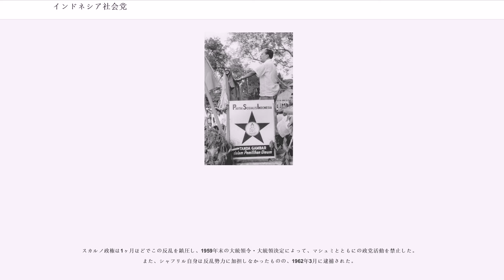インドネシア社会党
インドネシア社会党（インドネシアしゃかいとう、) は、かつてインドネシアに存在した政党である。インドネシアには複数の「社会党」があり、インドネシア独立戦争期には以下の4政党があった。

以下の本文では上記の4政党を区別するために、（3）の社会党だけはそのままの表記で、（1）は、（2）は、（4）はとそれぞれ略記する。

1945年8月17日に独立を宣言したインドネシア（旧オランダ領東インド）は、その後4年5ヶ月、対オランダ独立戦争を戦った。そして、独立宣言からの短い期間のうちに、翌1946年に予定されていた総選挙に向けて、さまざまな政党が結成された（なお、予定された総選挙は独立戦争とその後の混乱のために延期され、第1回総選挙は1955年に実施された）。
それらの政党のうち、1945年11月10日にアミル・シャリフディンが結成したインドネシア社会党 と、同年11月20日、シャフリルが結成した人民社会党 は、12月17日、合併して社会党 となった。

その後、3期のシャフリル内閣（1945年11月14日-1947年6月27日）とそれに続く2期のアミル内閣（1947年7月3日-1948年1月29日）には、この社会党から多数のメンバーが入閣し、社会党首班内閣として、インドネシア最初期の国政運営を担った。当時、民族主義運動のリーダーと目されていたスカルノ大統領とハッタ副大統領も、この社会党首班内閣を支持した。

スカルノとハッタは、日本軍政への協力を各勢力から非難されて、独立宣言直後は指導力を発揮できない状態だった。シャフリルは日本軍政下で対日協力を拒否したという経歴によって、また、アミルは、日本軍政時代に抗日地下活動を組織し、軍政当局に逮捕されて終身刑で収監されていたという経歴によって、それぞれ知識人たちや青年グループの支持を集めていた。

当時の社会党は、以下のような支持基盤をもっていた。シャフリルの派は、戦前の1930年代にシャフリルやハッタが指導したインドネシア国民教育協会に所属していたメンバーを中心に、オランダ領東インド政府が設置した高等教育機関の卒業生や、オランダ留学から帰国したエリート、知識人たちを含んでいた。アミルの派には、戦前のゲリンド （、インドネシア人民運動）のメンバー、労働運動、青年団体、そして非正規武装組織であるプシンド （、インドネシア社会主義青年団）が含まれていた。

しかし、シャフリルとアミルが主導したインドネシア最初期の国政は波乱に満ちたものだった。オランダからの独立を目指す外交交渉ではたびたび妥協を強いられ、それが国内の急進派からの批判を招いた。第3次シャフリル内閣がリンガルジャティ協定締結後の混乱によって支持を失って総辞職し、また第2次アミル内閣は、レンヴィル協定締結の責任をとって総辞職した。

第2次アミル・シャリフディン内閣がオランダとの停戦協定（レンヴィル協定）の承認をめぐる混乱によって総辞職すると、1948年1月29日、副大統領ハッタが組閣することになった。このハッタ内閣を支持するか否かをめぐって、社会党が分裂した。

系のアミル派は、アミル自身の内閣が締結したレンヴィル協定の承認を支持しなかった。系のシャフリル派はハッタ内閣を支持して社会党を離脱した。社会党内で「外交路線」を標榜していたシャフリル派が離脱したことにより、アミル派が多数を占めた同党は急進化し、オランダとの「闘争路線」に傾斜した。その後、アミル派はインドネシア共産党（）に合流した。

1948年9月18日、東部ジャワのマディウンで、系の武装組織が決起すると、指導者ムソとアミルもマディウンに駆けつけ、ハッタ政権の打倒を呼びかけた。しかしこの「反乱」は1ヶ月あまりで鎮圧され、ムソ、アミルも捕らえられて処刑された。

社会党から離脱した系のシャフリル派は、ハッタ内閣による外交路線を支持して、1948年2月13日、インドネシア社会党（）を結成した。党首となったシャフリルは、スカルノの要請で、インドネシアの独立を欧米諸国に訴えるため、各国を遊説してまわった。

インドネシアの独立達成後、1955年9月に予定されたインドネシア国政史上初めての総選挙に向けて、各勢力が支持を求めて一般大衆への浸透をはかる活動を開始するなかで、シャフリルのも、1952年、バンドンで第1回党大会を開いた。

多くの政党が大衆動員のためのプロパガンダ活動に力を入れたが、は大衆組織を持たず、その活動はもっぱら出版を通じての言論活動に限定し...